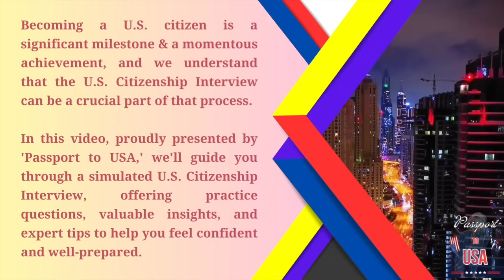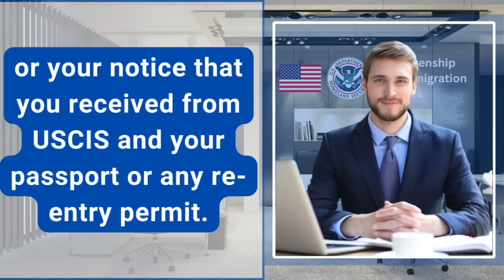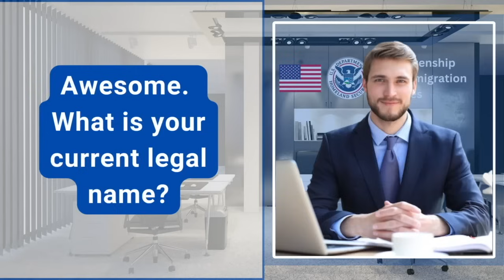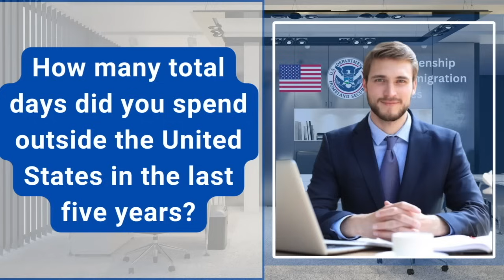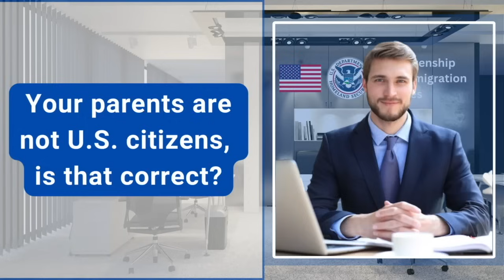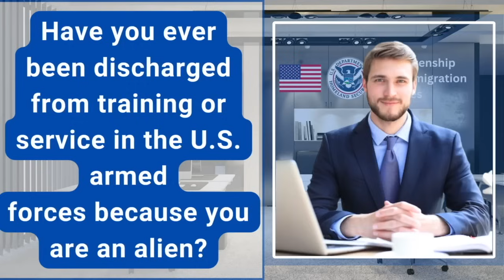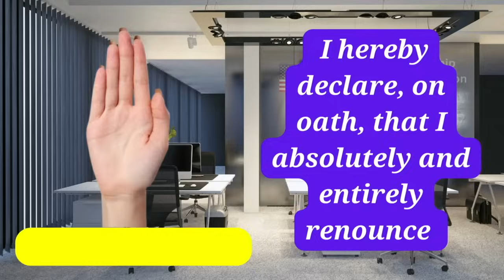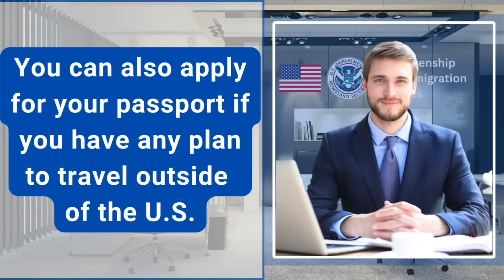Real Interview of US Citizenship 2024 & Oath Ceremony - N400 Naturalization Interview | USCIS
2023 US Citizenship Interview & Test | N-400 Naturalization Interview (Actual Case Study) | Have you ever

2023 US Citizenship Interview (Mock Interview & Test) N-400 Citizenship Questions